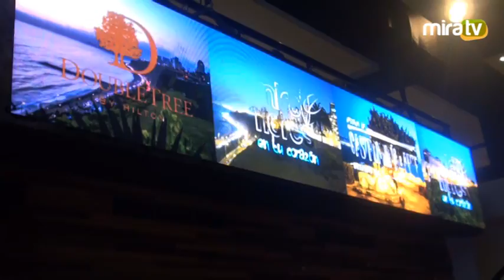Festival de Gastronomia & Arte Miraflores 2014